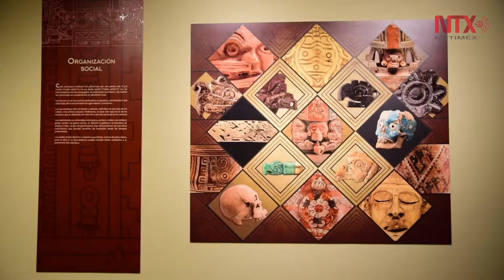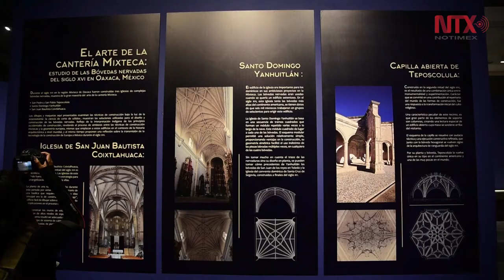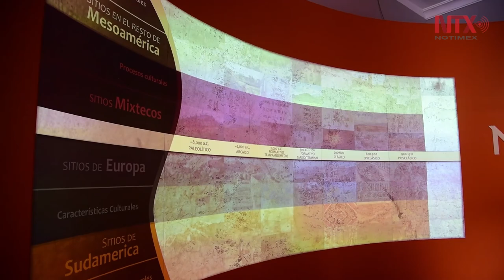Mixtecos en Palacio Nacional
En la Galería de Palacio Nacional se presenta la exposición Mixtecos, Ñuu Dzahui, señores de la lluvia. Un recorrido histórico de la cultura mixteca desde el preclásico hasta la actualidad